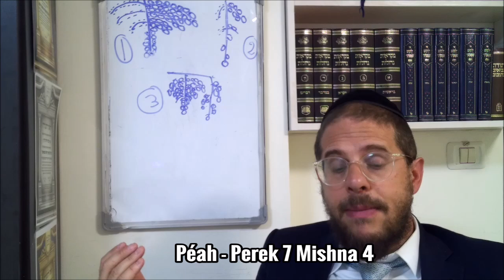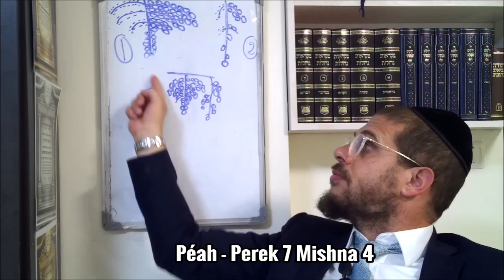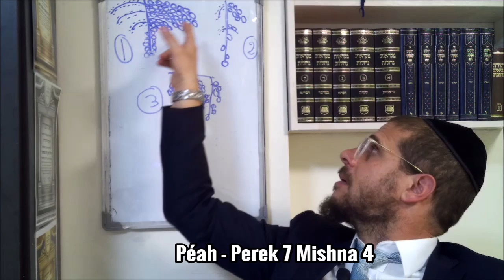Péah - Perek 7 Mishna 4 - Jeu. 6 Heshvan 5785